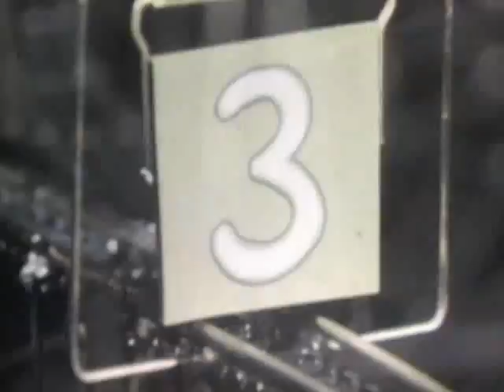Classic Sesame Street film - Rollercoaster #3 (powder version)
Happy ending...?